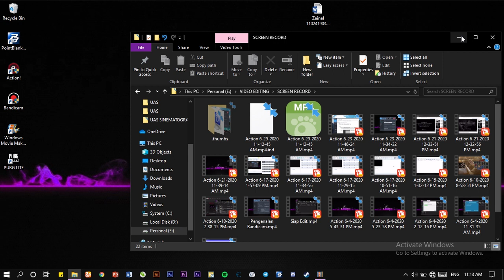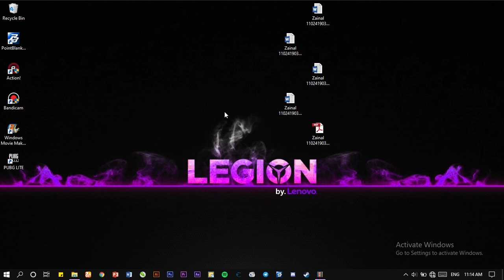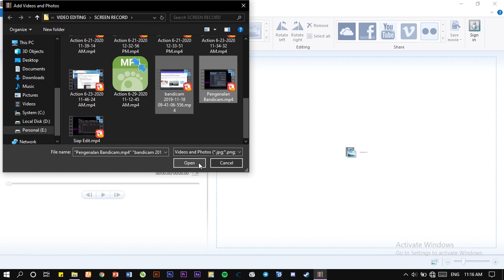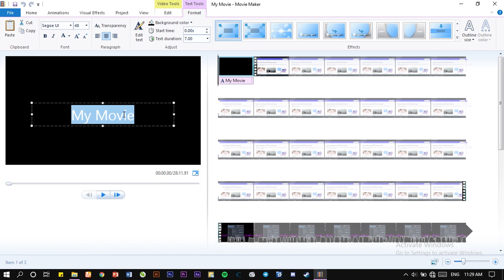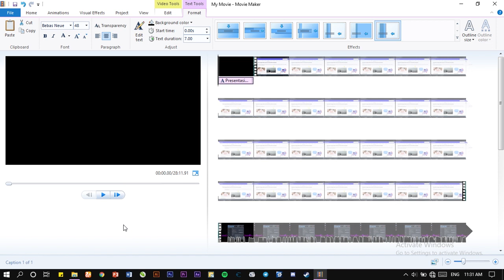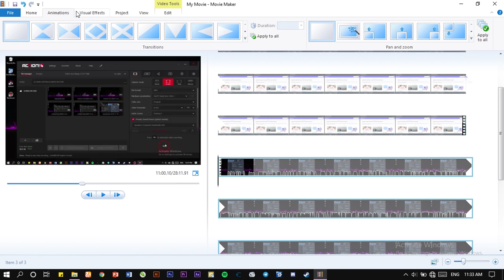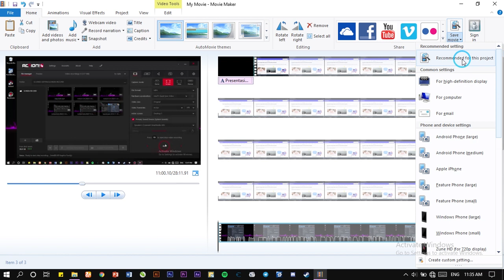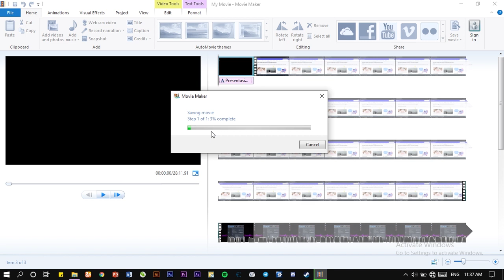Materi 4 - Editing Video Hasil Screen Recording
Pelatihan Screen Recording menggunakan Bandicam